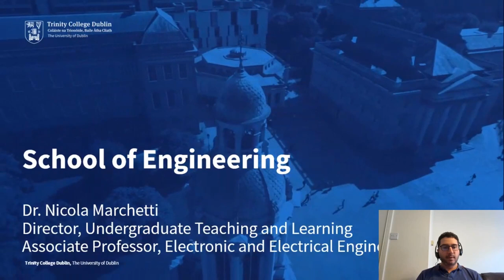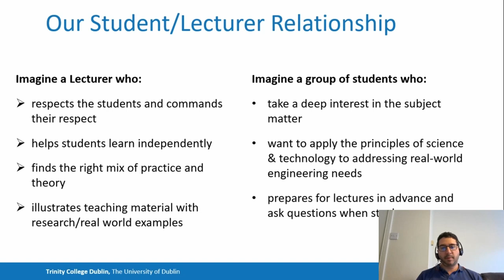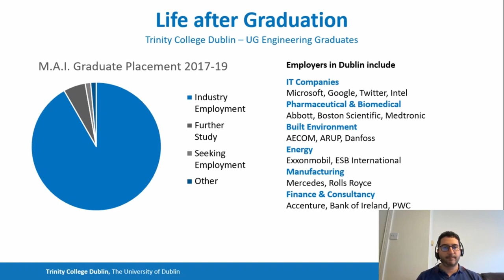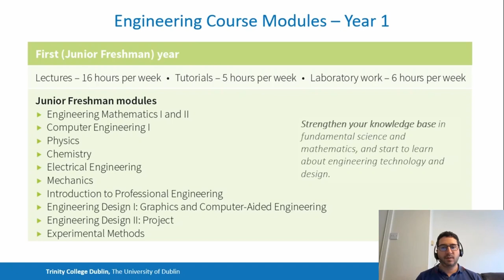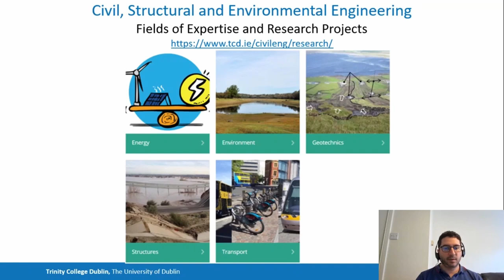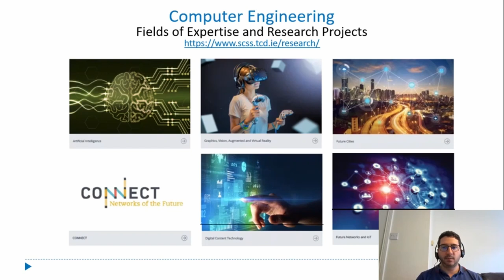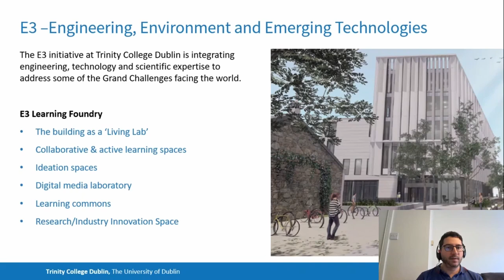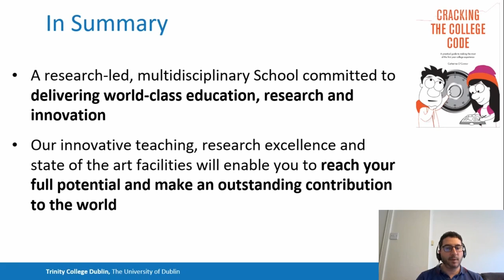Study Engineering at Trinity College Dublin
Overview of undergraduate programmes at Trinity College Dublin, delivered by Dr. Nicola Marchetti